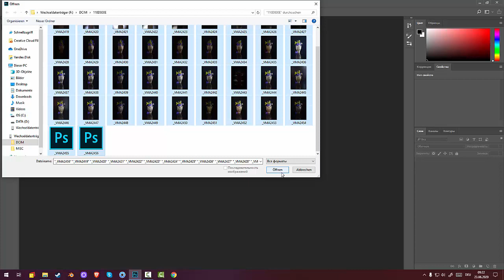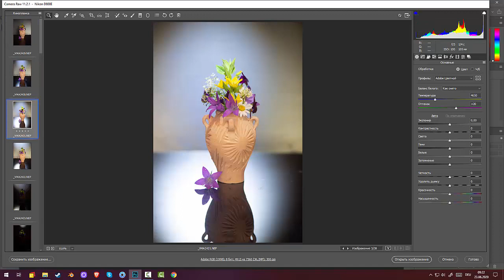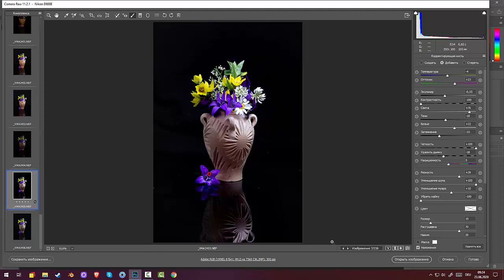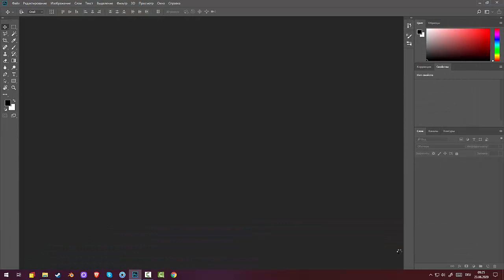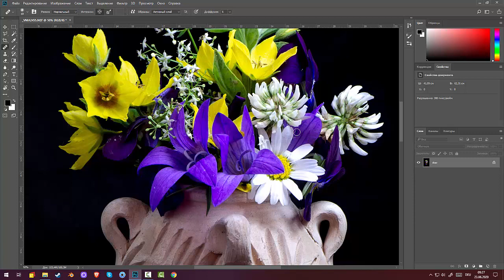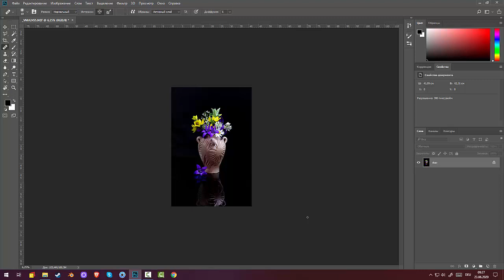68.Garden Photography. Малюсенькие цветочки в маленькой амфоре